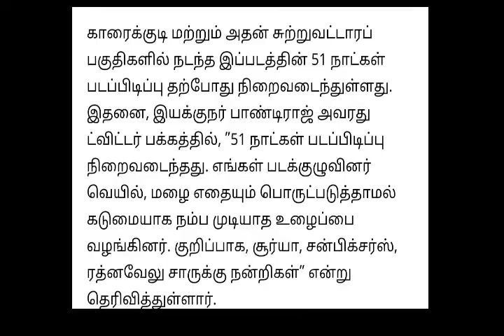சூர்யாவின் 'எதற்கும் துணிந்தவன்' 51 நாட்கள் படப்பிடிப்பு நிறைவு...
# Moreusefulvideos

etharkum thuninthavan shooting completed

சூர்யாவின் 'எதற்கும் துணிந்தவன்'

#51 நாட்கள் படப்பிடிப்பு நிறைவு
Etharkum thuninthavan